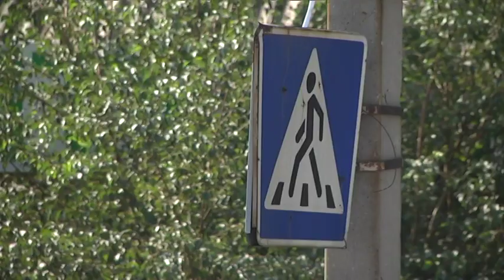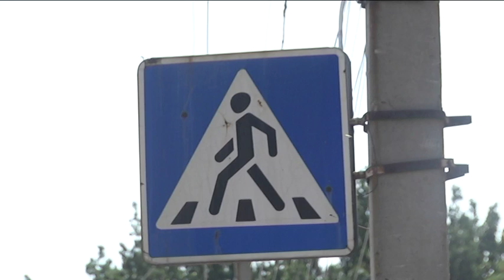Правоохоронці не коментують: На Запоріжжі п'яний поліцейський за словами свідків збив жінку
Тут вже другий день обговорюють надзвичайну подію. Подейкують, що місцевий поліцейський збив жінку з інвалідністю. За словами свідків, машина навіть не гальмувала. 58-річна Ольга має вади слуху. Жінка завжди обережно переходить дорогу у безпечних місцях. Зараз жінка-у лікарні.